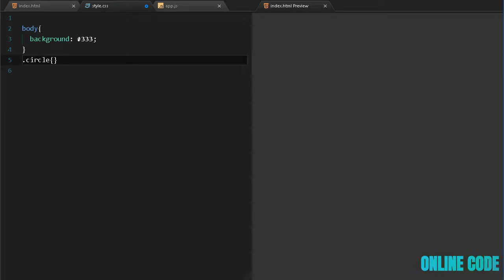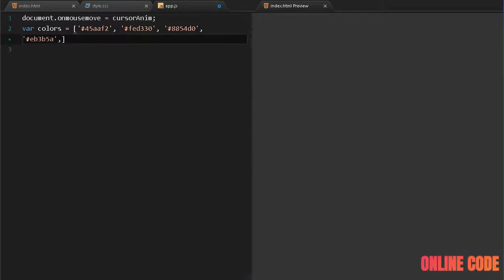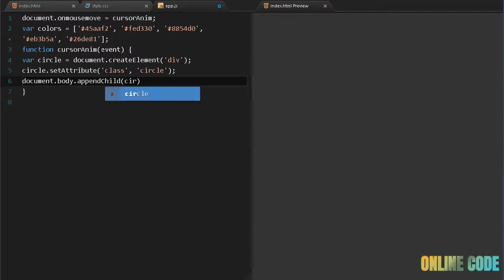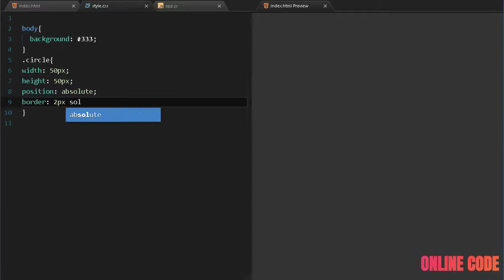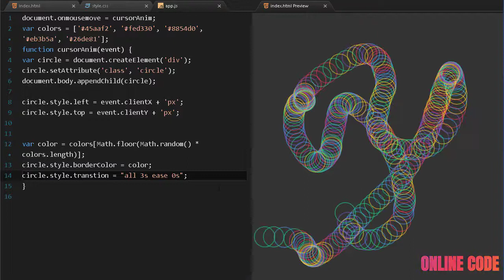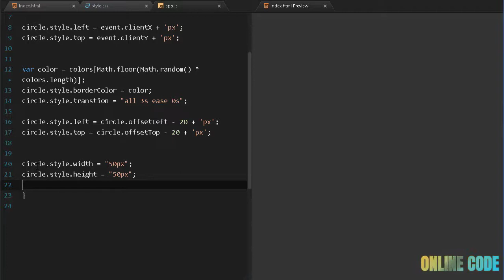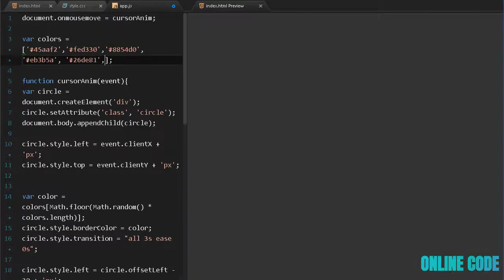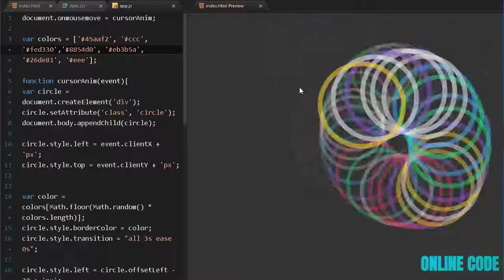bubbles on mouse move html css & javascript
build mouse move effect with html css and javascript easy to learn